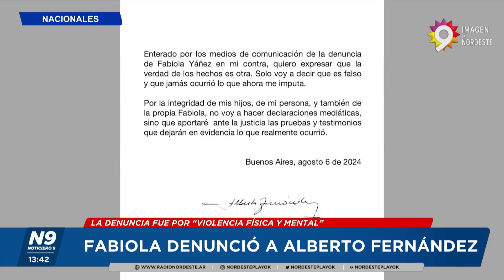FABIOLA DENUNCIÓ A ALBERTO FERNÁNDEZ - NOTICIERO 9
LA DENUNCIA FUE POR “VIOLENCIA FÍSICA Y MENTAL”
En medio de la investigación de la causa por el escándalo de los seguros durante el gobierno de Alberto Fernández, la Justicia encontró elementos que probarían la supuesta violencia hacia su ex esposa Fabiola Yañez. Si bien en un principio su abogado aseguró que no iba a llevar adelante medidas judiciales, se  confirmó que Yañez demandó al exmandatario por “violencia física y mental”.

La denuncia la hizo Yañez desde España en una audiencia virtual frente al juez Ercolini, que duró una hora, por “violencia física y mental”. Entre las medidas que dictó el juez contra Alberto Fernández está la “prohibición de acercamiento a una distancia inferior a los quinientos (500) metros de la denunciante Fabiola Andrea Yañez, y de su domicilio sito en la ciudad de Madrid, del Reino de España, o en cualquier otro lugar en el que se encuentre.  Además, resolvió “suspender todo tipo de contacto físico, telefónico -por línea fija y/o celular-, por correo electrónico, sistema de mensajería de texto y/o voz a través de cualquier plataforma, por vía de terceras personas y/o por cualquier otro medio que signifique intromisión injustificada”. Y finalmente, dispuso “la prohibición de salida del país de Alberto Ángel Fernández”.

En un breve comunicado se expresó Alberto Fernández tras la denuncia. “Enterado por los medios de comunicación de la denuncia de Fabiola Yáñez en mi contra, quiero expresar que la verdad de los hechos es otra. Solo voy a decir que es falso y que jamás ocurrió lo que ahora me imputa. Por la integridad de mis hijos, de mí personas y también de la propia Fabiola, no voy a hacer declaraciones mediáticas sino que aportaré ante la justicia las pruebas y los testimonios que dejarán en evidencia lo que realmente ocurrió.”
NOTA: IMÁGENES CON OFF EN VIVO